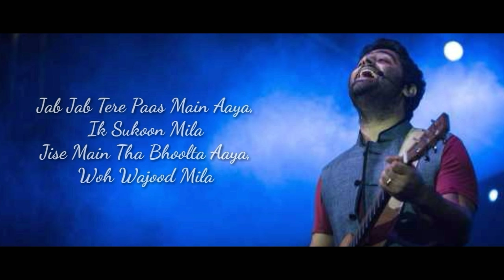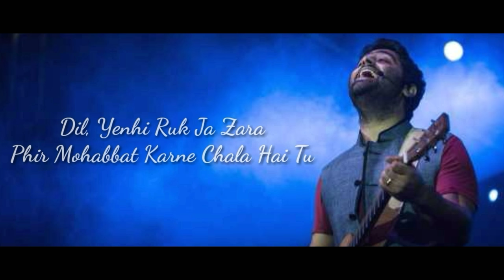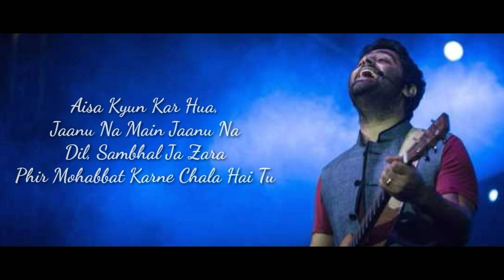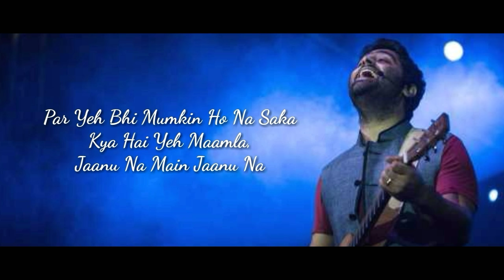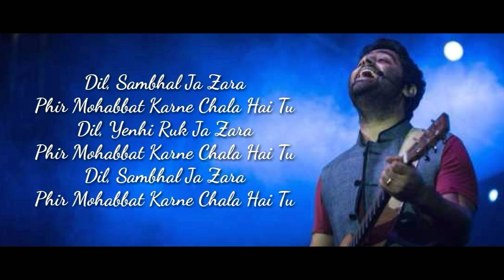Arijit Singh 1st Bollywood Song Lyrical Video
Arijit Singh 1st Bollywood Song is Phir Mohobat
Composed By Mithoon
But Arijit Singh 1st Song Was in High School Music 2 Album